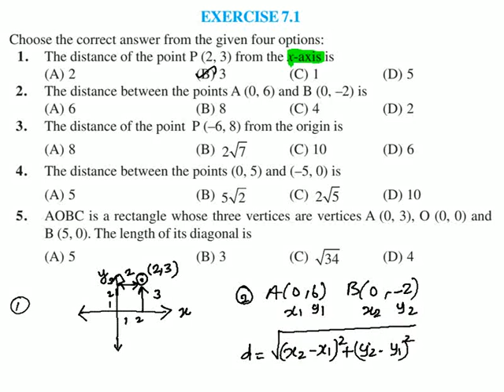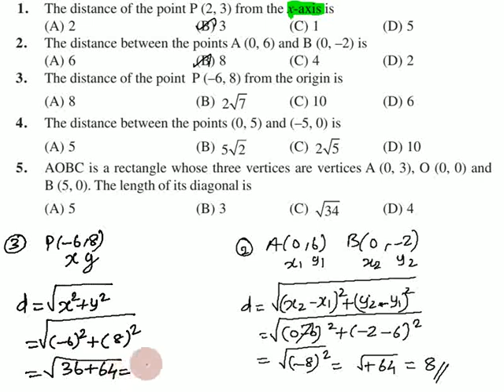MCQ Class 10 Maths in Tamil | Chapter 7 Coordinate Geometry in Tamil, CBSE 10th | Part 01